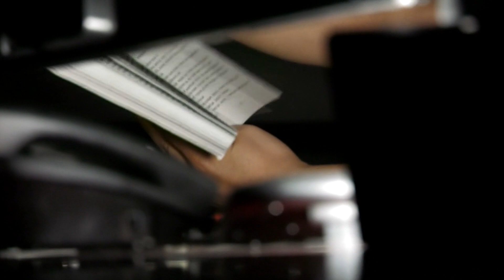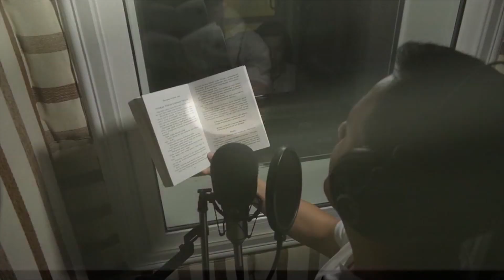SAVOB UCHUN RIVOYAT 2 qism 2019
Янги Видеолар Туплами Бизга Кушилинг